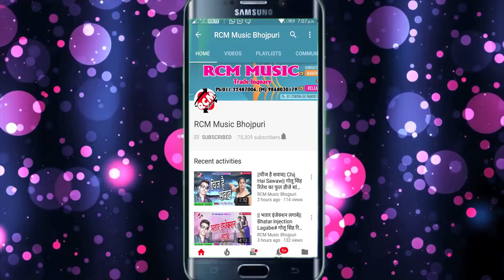निप्पु निराला का 2018 का सबसे बड़ा आर्केस्टा वायरल सांग || मिले घरे आजा || Mile Ghare Aaja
Title: Mile Ghare Aaja
Singer: Nippu Nirala
Lable: RCM Music
Lyrics: Sonu Pandey